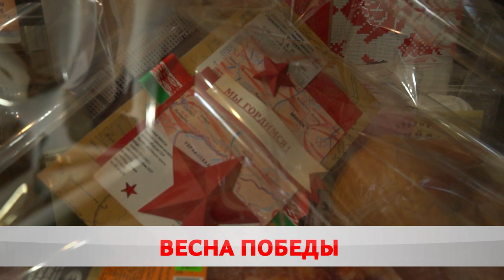День Победы: как это было?